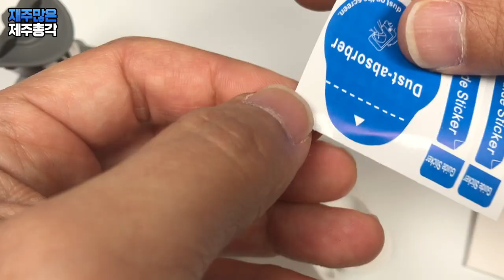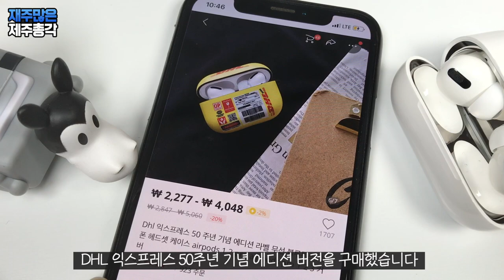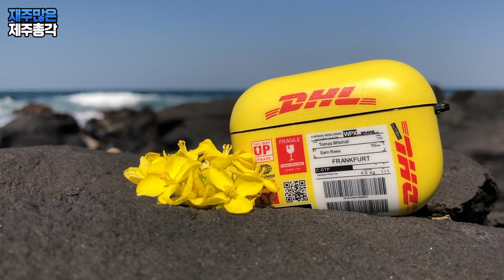단돈 5천원 끝내는 에어팟 프로 꾸미기! 철가루 방지 스티커 붙이기, 케이스 구매하기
에어팟 프로를 출시할 때 구매했어야 했는데 뒤늦게 중고로 구매하다 보니
이래저래 고생이 많습니다
이전 영상을 보신 분들은 아시겠지만
철가루 때문에 고생을 했고요 자세히 보여드리지는 않았지만
이어팁에 귀지까지 껴 있었습니다.
그러다 보니 아주 깨끗하게 닦았음에도 불구하고
내꺼다! 하는 생각이 전혀 안들더라고요 ㅠㅠ

그래서 찾은 방법은 어떻게든 내가 원하는대로 꾸며보자였는데요
와~ 철가루방지스티커도 붙이고 케이스를 껴 두었더니
뭐랄까요 새로운 마음이 든다고 할까요!
너무 마음에 드는 에어팟으로 변신했습니다
이제부터 더욱 아끼고 사랑해 줘야 겠네요!

그럼 이제부터 본론!
에어팟 액세서리는 알리익스프레스에서 아주 초 저렴하게
말도 안되는 가격으로 구매가 가능합니다
배송을 오래 참고 기다려야 하는 단점이 있지만
가격이 이미 이 단점을 넘어서 버리죠!

철가루 방지 스티커는 천원 정확히 말하면 999원인데요
와~ 퀄리티 그냥 끝입니다.
천원으로 어떻게 이렇게 판매를 할 수 있는지 놀라울 따름이죠

그리고 케이스는 더 깜놀입니다
4천원 가격에 이렇게 나올 수 있다니 정말 놀라운데요
케이스는 정말 잘 샀다는 생각이 듭니다.

가성비만 좋고 보기에는 별로라면 추천을 안해드리겠지만!
가성비가 문제가 아니라 가격에 맞지 않게 그냥 좋습니다.

추가로 철가루 방지 스티커 붙이는 법까기 함께 소개해 두었습니다.
철가루 방지 스티커를 쉽게 붙일 수 있을 줄 알았는데
생각보다 쉽지 않더라고요
제가 붙이는 방법으로 시도해 보시면 아주 깔끔하고 쉽게 붙일 수 있습니다.

*구매링크*

먼지 방지 금속 먼지 가드

Dhl 익스프레스 50 주년 기념 에디션